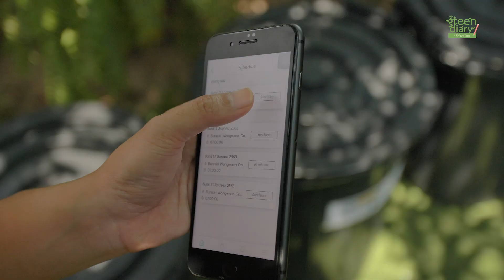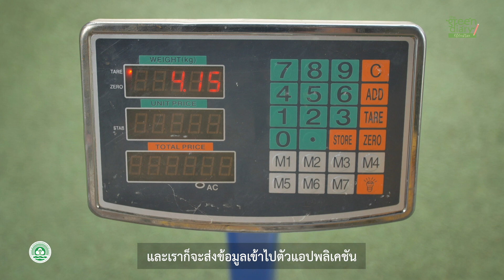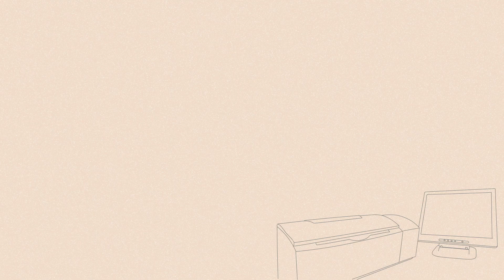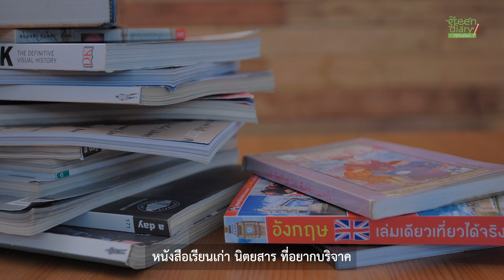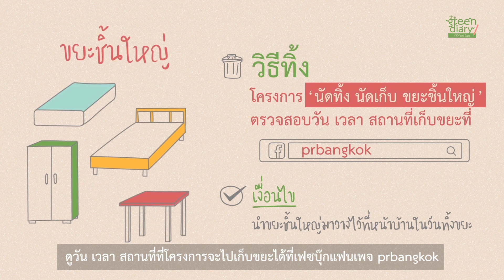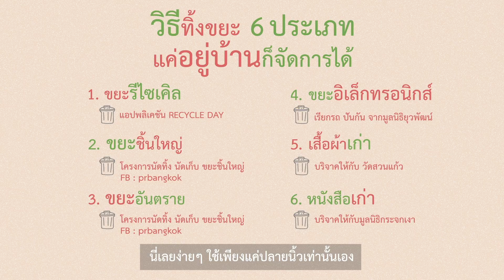วิธีทิ้งขยะ 6 ประเภท แค่อยู่บ้านก็จัดการได้ : The Green Diary วิธีรักษ์โลก EP.17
มัดรวมมาไว้ให้ในคลิปเดียว! ช่องทางการทิ้งและบริจาคขยะ 6 ประเภท แชร์เก็บไว้ใช้กันยาวๆ เลย
TheGreenDiary : วิธีทิ้งขยะ 6 ประเภท แค่อยู่บ้านก็จัดการได้
/ขยะรีไซเคิล /ขยะชิ้นใหญ่ /ขยะอันตราย
/ขยะอิเล็กทรอนิกส์ /เสื้อผ้าเก่า /หนังสือเก่า

รวมวิธีและช่องทางการทิ้งหรือบริจาคทั้ง 6 ประเภทนี้ค่ะ
โดยทุกวิธีเป็นวิธีที่ทำให้เราจัดการขยะ มีคนมารับทั้งหมดที่หน้าบ้านเลย
The Green Diary วิธีรักษ์โลก
ออนแอร์ทุกวันพฤหัสบดี เวลา 1 ทุ่ม
ที่ Youtube : Green Thailand